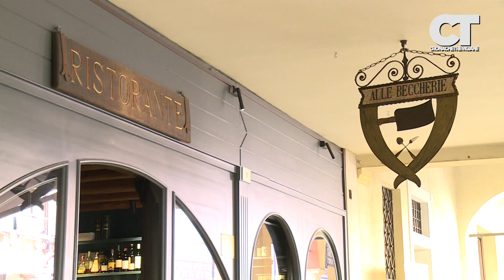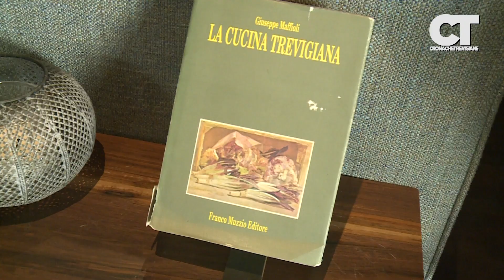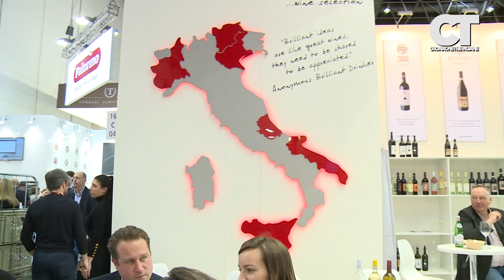Le Beccherie, patria del Tiramisù di Treviso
Le Beccherie sono la patria del Tiramisù di Treviso, ad attestarlo anche l'accademia del dessert più amato al mondo